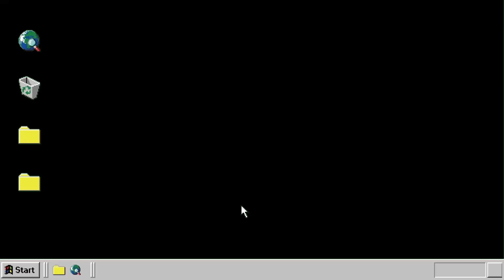ST351 | AriChali Nelte Jiwi Juwan log Kan | Bidu Chadan Orchetra | Santali Thought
😁😁😁😁IN THIS VIDEO TRYING TO SHOW😁😁😁😁
👉👉👉👉👉 AriChali Nelte Jiwi Juwan log Kan | Bidu Chadan Orchetra |   Santali Thought
ST351
💥💥💥💥💥 Santali thought 💥💥💥💥💥💥💥💥💥💥💥

 santhali video
SOHRAY VIDEO 2023
santhali dular official
new santali video 2023
raju soren
santali video
ashok tudu
new santali song
santali song
stephan tudu
new santhali video 2023
lakhan soren
guddy hembrom
sagun nawa serma
stephen tudu
punam soren
jony hembram
pankaj murmu
santhali video
new santali video song 2023
santhali sohrai video
santali sohrai video
new santali sohrai video 2023
mariam hembrom
samrat santhal forever
santali song 2023
romeo baskey
santhali song
santhali
liman hembram
nagpuri video
dhani marandi
latest santali video
sohrai sereng
new santali album video
shreya hansda
raska din re
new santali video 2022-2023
sohrai video
sohrai
new santali sohrai video
santali gana
latest santali song
new santali sohrai video song
chotu lohar
chotu lohar entertainment
sakam orec
anu hembrom
jr anoj official
jr anoj
new santhali song 2023
sagun nawa serma 2023
happy new year
sohrai neota
santali video 2023 new
ashoktudu
new santhali song
bale baha
ale orak sohrai video
sanny tudu
tina hembrom
santali music video
aj hip hop lover
new santali comedy video
new santali cartoon video 2023
new santali promo video 2022
rasi atu
santali cartoon
king bhai and anjali sardar
santali cartoon 2022
santali cartoon 2023
new santali cartoon 2023
sagun singel hansda
parshi marandi
urmila marandi
New_Santali_Video_2022
Raju Soren_Guddy_Hembram
Santali Thought      santhali thoughts
santali new video
santhali new video 2022
Santali Thought
Santali thoughts
santhali thought
santhali thoughts
santali video
santhali toth
santali thoth
santali thought mp3
santali new video
   AriChali Nelte Jiwi Juwan log Kan
Bidu Chadan Orchetra